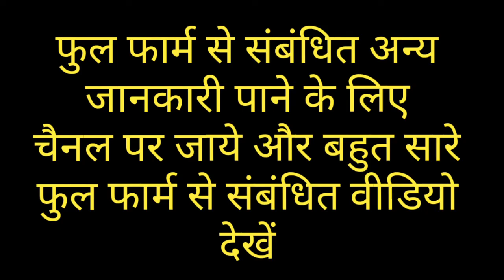full form of DA || definition of DA || full meaning of DA in hindi & english